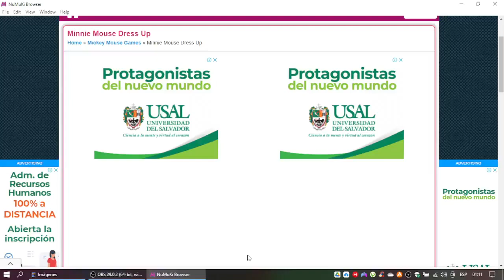Minnie Mouse Dress Up Gameplay